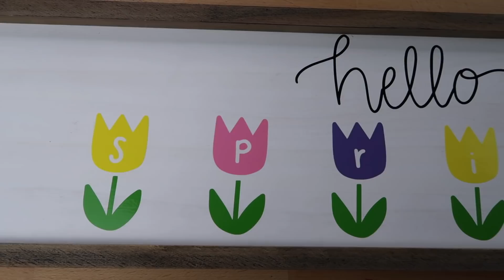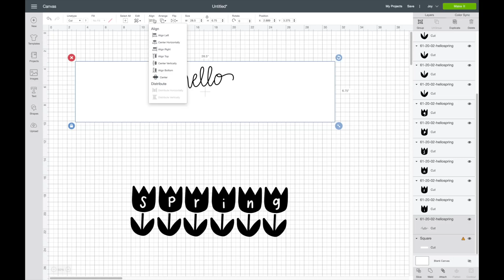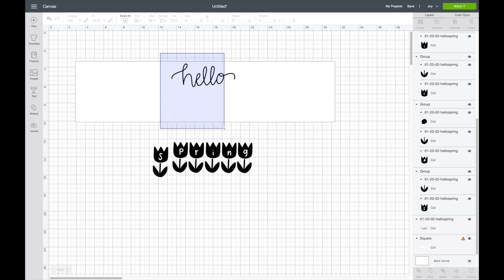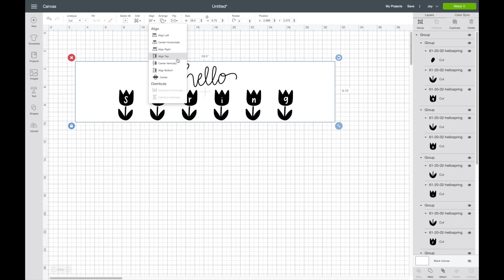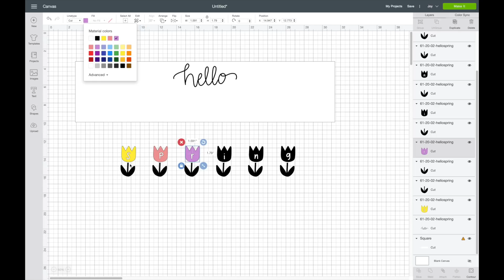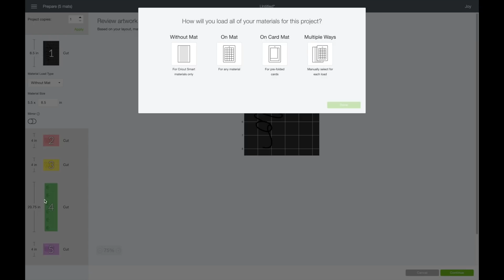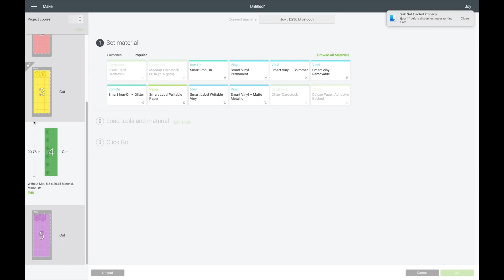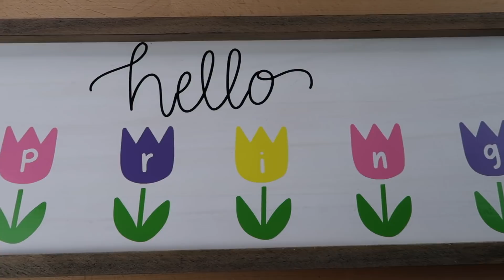ADHESIVE VINYL ON WOOD CANVAS USING CRICUT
In this video I added vinyl to a blank wood canvas using my Cricut Joy machine. You can use your Explore or Maker machine as well. I show tips on how to use the align tool and the color sync in Design Space. I hope you enjoy the video!

Cricut tools
Self-healing mat
Brayer tool
XL scrapper
Cutting Ruler
Rotary Cutter
Pink nail polish holder for vinyl scraps
Cricut Joy mat